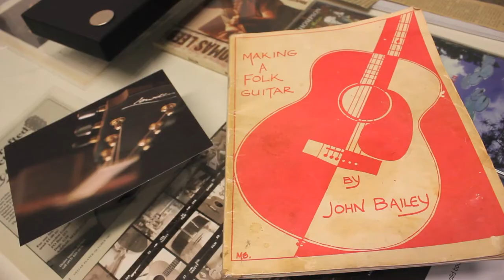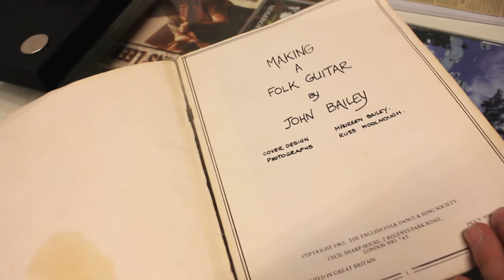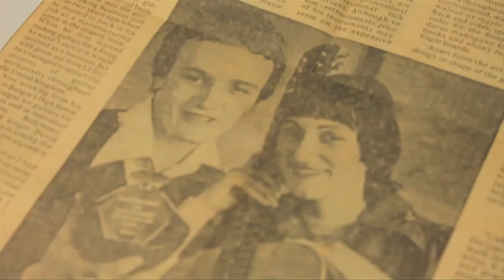5 Minutes With George Lowden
George Lowden is a world known guitair maker, we got a chance to delve into his life at the Lowden Guitar

Director/Producer
Joy Brown

Editor
Brendan Strong

Camera's
Malechy Sturgeon & Siân Parry

Sound
Brendan Strong

This is a student independent film.